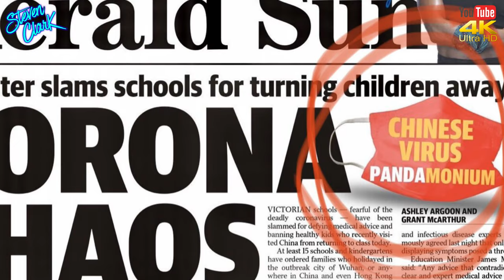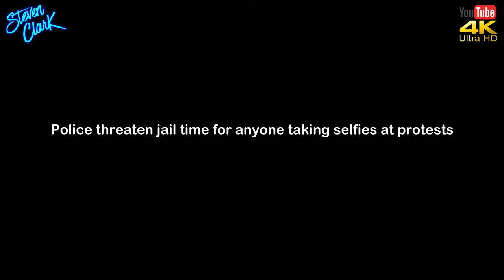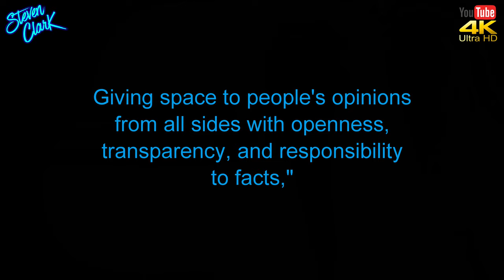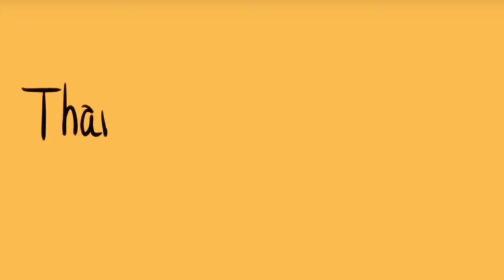NEWS FROM SOUTHEAST ASIA and THAILAND #1010